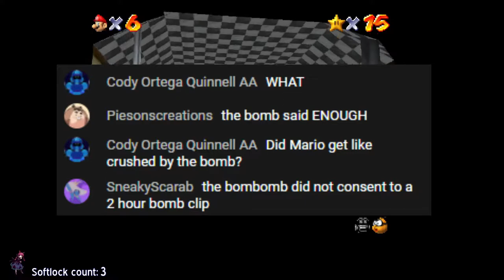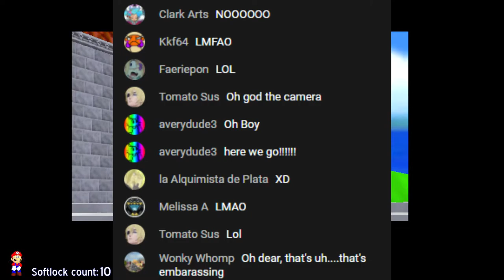BIG SHOT Mario Stream Highlights - The End of SM64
There is fear in my heart and coins in my loins.